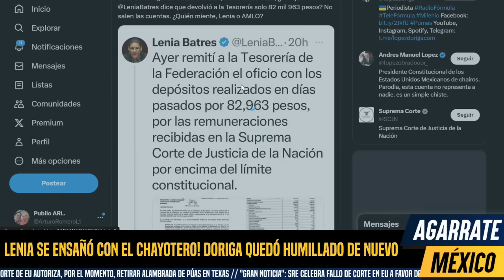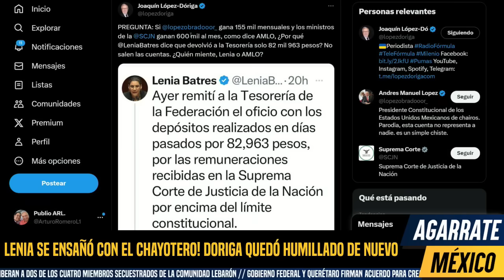LENIA SE ENSAÑÓ ¡TRAPEÓ EL PISO CON DORIGA! PIÑA GANA MAS DE 600 MIL